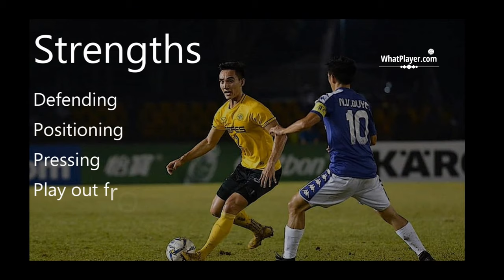Football player SEAN KANE * HD 1080i | Video Highlights Players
Football player SEAN KANE * HD 1080i
| Video Highlights Players |

⚽✔Check latest ADIDAS Predator soccer boots 2020  (AMAZON)

 ⌚Fitbit's most popular smartwatch, now with GPS (AMAZON)

🎁Most popular Soccer Jersey  (AMAZON)

👟🎯Check latest NIKE best soccer cleats (AMAZON)

🩳👕Most famous Soccer Jersey (AMAZON)

⌚⌚📌Check Fitbit Sense Health 40mm SmartWatch - Lunar White/Soft Gold Stainless (EBAY)

Check the best Smart Watches (AMAZON)

⚡Trending GPS Smart Watches (AMAZON)

✔Amazon Top Deals and Promotions (AMAZON)

😎Latest and coolest JBL Portable Wireless Bluetooth Speaker (AMAZON)

😲The World’s Easiest Full-Auto Video Animation Software!

✔Instantly Transform Any Text Into A 100% Human Voice

💰All You’ll Need To RANK On Google and YouTube

HIGHLIGHT YOUR SKILLS. MORE OPPORTUNITIES.
Watching our football highlight videos, you will see Sean Kane and other top players, their football skills, football dribbling skills. Also football tackles, assist, finishing and goals of football players.
Whatplayer provides football updates, football scouting video analysis and video highlights.
We focus and football talents and top players.

B3NJ4M1N – Hope
FreeBackgroundMusic